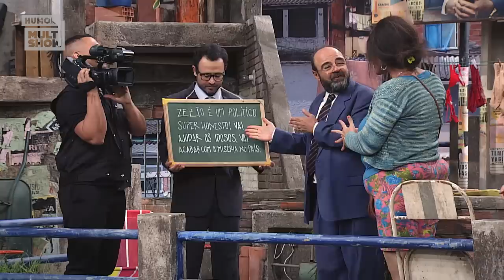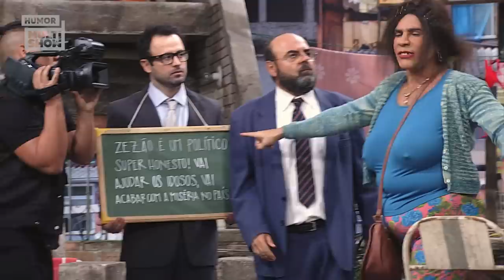MELHORES MOMENTOS | Graça sonâmbula, Briti maruca e mais! | Tô de Graça | RESUMO DA SEMANA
Que semana, ein! Graça revelou pra família que é sonâmbula e atrapalhou todo mundo, teve morador novo no lugar da Marraia, Briti ficou maruquinha com energético e Maico encorporou a Sara Jane em um encontro! Vem ver tudo nos MELHORES MOMENTOS DA SEMANA!

🎥 ASSISTA TAMBÉM 🎥